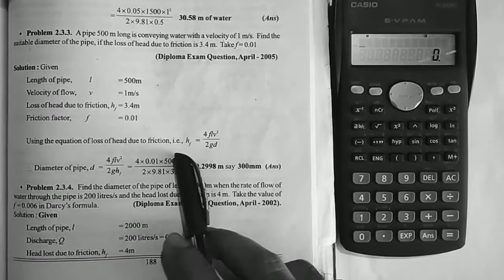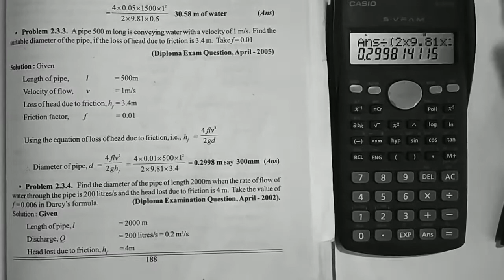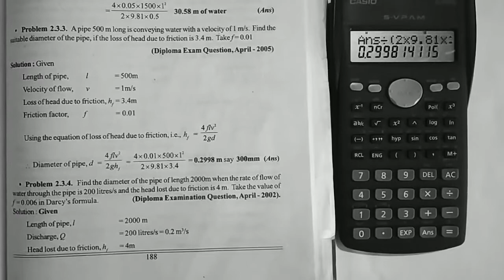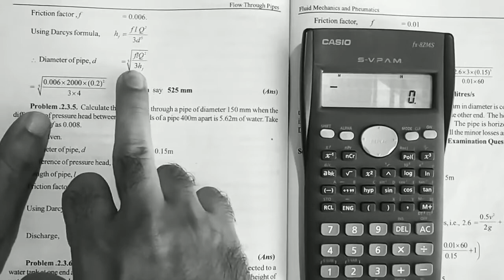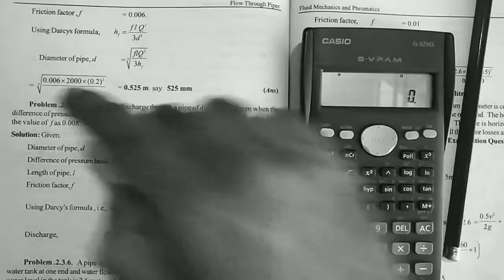FMP MODULE 2 | PART 5 | PIPE FRICTION | TYPE 2 PROBLEM